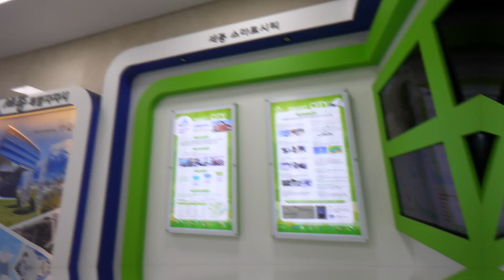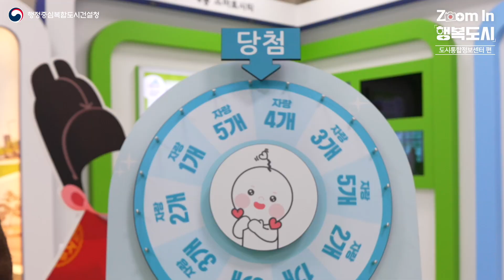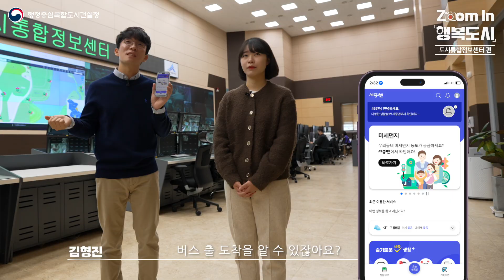[Zoom in 행복도시📷] 스마트안전시스템 스마트도시! '도시통합정보센터'편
"행복도시에 이런 시설이 있다구요?!" 👀
행복도시를  Zoom해서 자세히 알아보는 네번째 시간!😊

✔  2:12 3500대의 cctv 관리할 수 있는 스마트 도시통합정보센터 운영
✔  2:33 '세종엔' 어플을 활용한 시민들의 편리함 보장
✔  4:10 전국 최초 사족보행 로봇을 통한 순찰

행복도시 내 다양한 시설들의 의도와
숨겨진 뒷이야기들을 함께 확인하시죠!✨